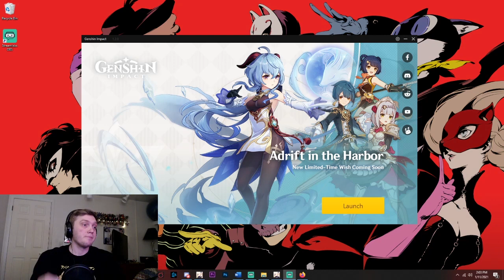Ganyu vs Xiao Banner - Which is the BEST bang for your buck? - Genshin Impact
Two of the most hyped banners in Genshin Impact yet coming soon back to back. Is Ganyu worth it? Or should you wait for Xiao? If you can only pull for one, which one should it be?
Stop by a stream sometime, I stream Genshin Impact and other games several nights a week